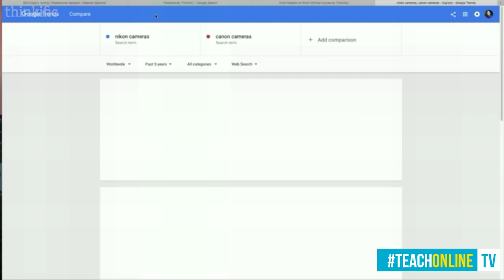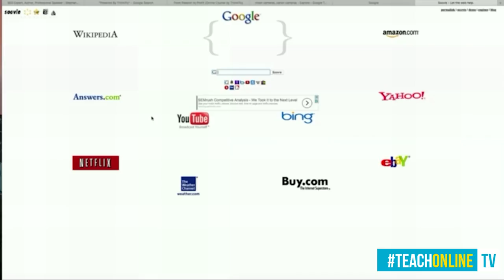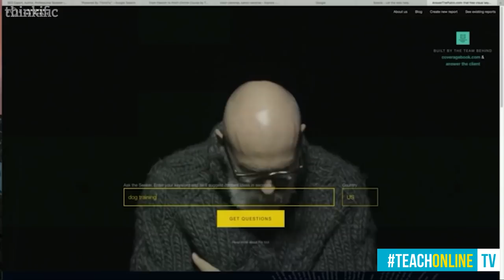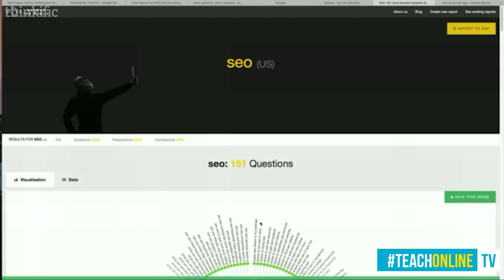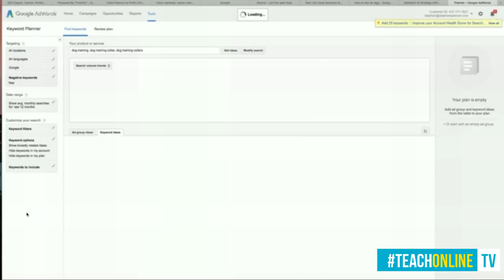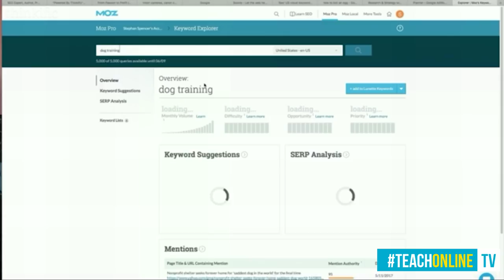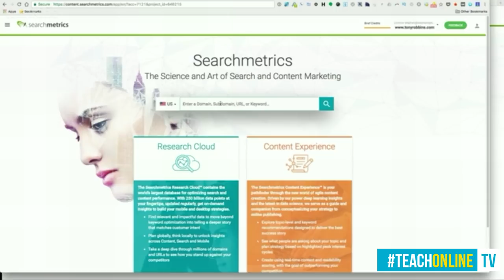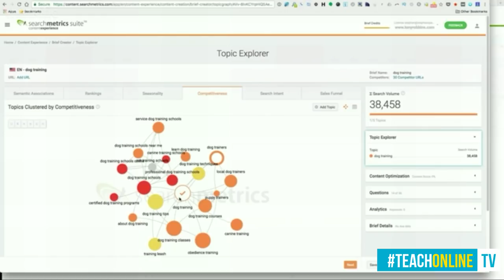Keyword Research & SEO Tutorial for Online Course Creators | Stephan Spencer Interview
Thinkific Content Manager Tyler Basu interviews SEO expert Stephan Spencer on how online course creators can use keyword research and search engine optimization (SEO) techniques to optimize their online courses for discoverability in search engines.

For more online course creation and marketing tips, visit Thinkific's blog

Stephan Spencer is an internationally recognized SEO expert and bestselling author. He is the co-author of The Art of SEO, a book with nearly 1000 pages, is considered THE bible on search engine optimization, boasts testimonials from such industry giants as Seth Godin and Tony Hsieh, and is even used as a textbook at universities. He has spoken at countless hundreds of internet marketing events, including all the major search & e-commerce conferences, he’s a contributor to numerous online publications, and the host of two top ranked iTunes podcasts, The Optimized Geek and Marketing Speak. The information and content presented are intended for general educational purposes only. While we strive to provide accurate and up-to-date information, we make no representations or warranties of any kind, express or implied, regarding the completeness, accuracy, reliability, suitability or availability with respect to the information, products, services, or related graphics contained in this presentation for any purpose. The use of any information or presentation materials is at your own risk.